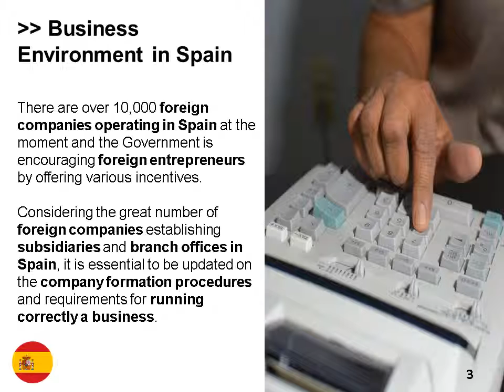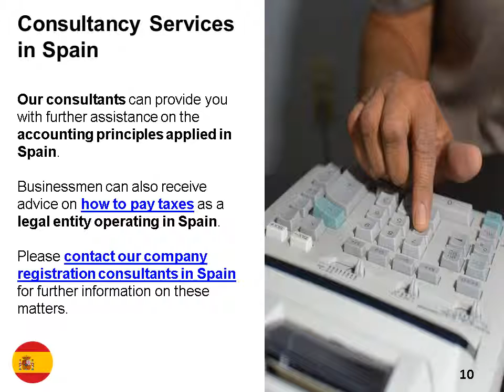Accounting Services in Spain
Our team of consultants in company formation in Spain can offer a wide range of accounting services to legal entities operating on this market. More details on this subject are provided